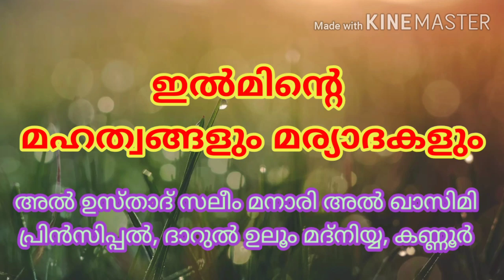ഇൽമിൻ്റെ മഹത്വങ്ങളും മര്യാദകളും|| ALUSTHAD SALEEM MANARI ALQASIMI, KALLAMBALAM